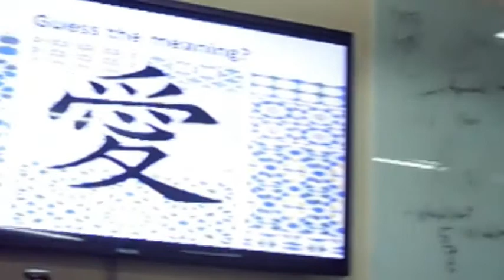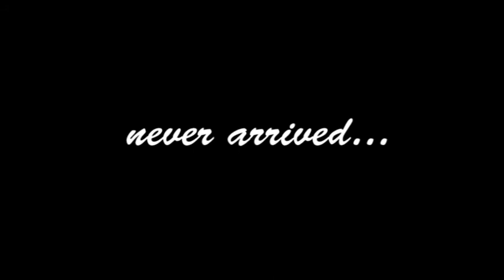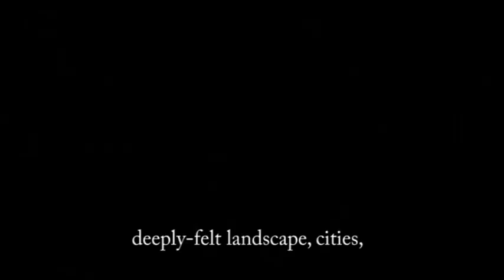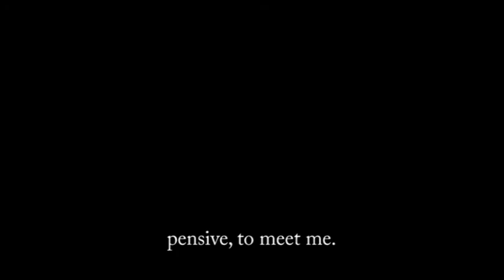WORLITE - Final Group Project - Poetic Music Video ("All of Me")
This was a project of our for our World Literature Class where we were asked to use one of the given poems to us and use it on any existing or original song that we can think of and use our own ways to interpret the poem chosen...

Poem used: "You who never arrived"
Written By:

Instrumental Used: "All of Me"
Original Artist of the song: John Legend

Group Members:
Melody Bertes (Directed, Edited and sung by)
Hwang Jung Mi "Jane" (Lead Actress)
Kim Zhan (Supporting Actress)